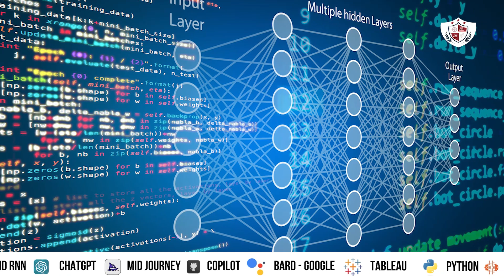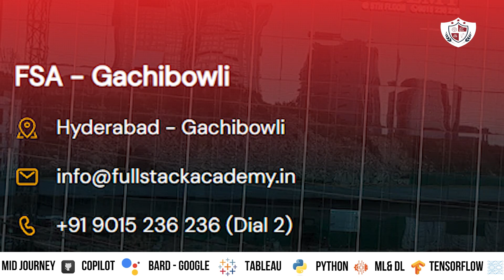DATA ANALYSIS (3-MONTH PROGRAM):HANDS-ON EXPERIENCE WITH LIVE PROJECTS, MASTER PYTHON, TABLEAU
Become a Data Expert!!!
Unlock the Power of Data with our certification programs!

🚀 Data Analysis (3-Month Program):Hands-on experience with live projects, Master Python, Tableau, SQL, Chat-GPT, and more!

OR

🚀 Advanced Data Science (4-Month Program):
Dive into advanced data science with AI tools.
Secure an internship at a leading IT company.
Master Python, TensorFlow, SQL, NLP, and more!
Join our Free Demo on 11th Oct, 2023, at Gachibowli.

Get future-ready for just ₹24,999/- (Data Analysis) or ₹39,999/- (Advanced Data Science).

NEWS, ISSUES, ADS COVERAGES, PROMO VIDEOS CALL GOHASH 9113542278